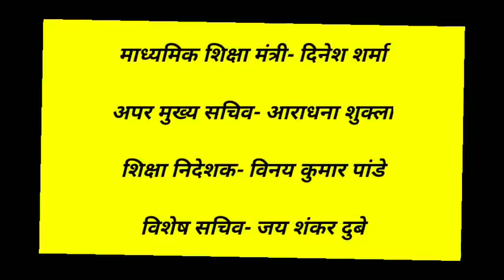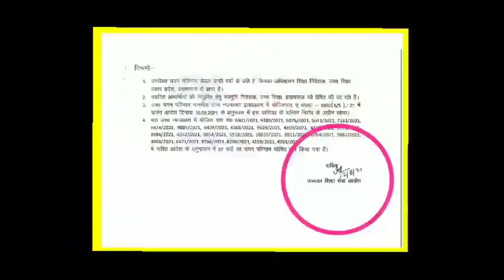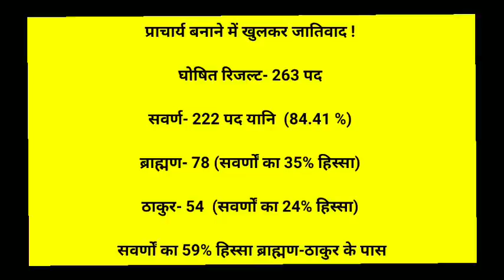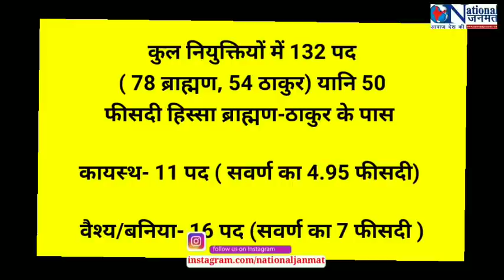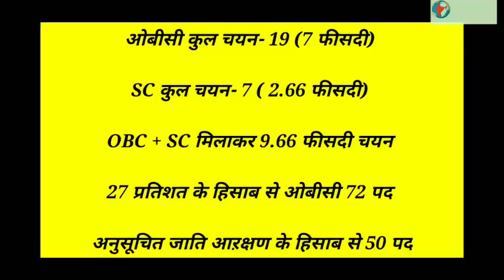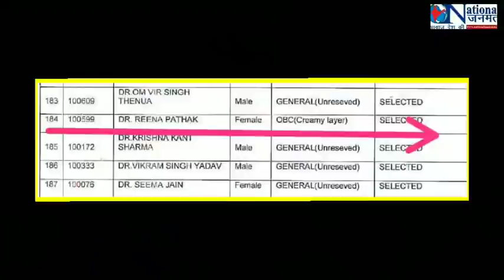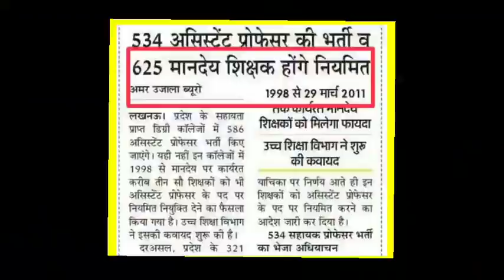मुखौटों में मस्त OBC-SC को BJP का तोहफा !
उत्तर प्रदेश के उच्चतर शिक्षा सेवा आयोग द्वारा अशासकीय महाविद्यालयों में प्राचार्य ( PRINCIPAL) के 263 पदों के घोषित रिजल्ट में ठोककर जातिवाद किया गया। कुल पदों का 84 प्रतिशत हिस्सा सवर्णों और 59 प्रतिशत हिस्सा सिर्फ दो जातियों ब्राह्मण-ठाकुर में बांट दिया गया। ओबीसी को 27 प्रतिशत की जगह सिर्फ 7 प्रतिशत और  SC वर्ग को 2.39 प्रतिशत ही आरक्षण दिया गया। पिछड़े-दलित समाज के मुखौटों को डिप्टी CM पंडित दिनेश शर्मा ने असली आईना दिखा दिया साथ ही इन मुखौटों में मग्न भक्तों को उच्चतर शिक्षा आयोग का ये जातिवादी रिजल्ट उनकी हैसियत बताने के लिए काफी है।